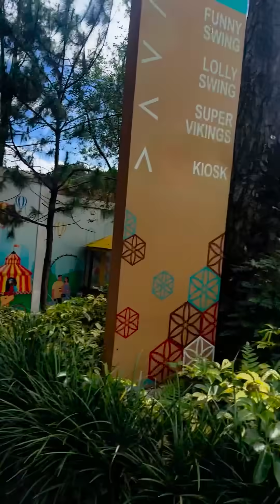No reaction challenge sa drop tower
OUR OFFICIAL ACCOUNTS👇👇👇
🐣Facebook Pages🐣